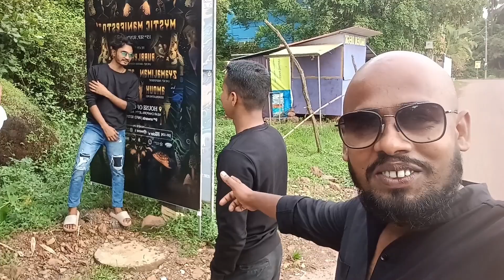funny video 😂😂trendingshorts